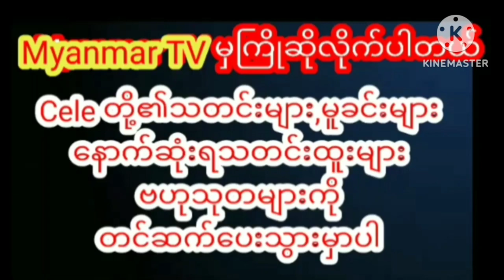အမုန်းဆွဲလို့ကောင်းမယ့်တစ်လုံးတစ်ခဲကြီးကိုပြလိုက်တဲ့အိချောပိုရဲ့ဗီဒီယိုmyanmarcelenews eichawpo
အမုန်းဆွဲလို့ကောင်းမယ့်တစ်လုံးတစ်ခဲကြီးကိုထုတ်ပြလိုက်တဲ့အိချောပိုရဲ့ဗီဒီယိုmyanmarcelenews celebrity cele celebrate celebration paingtakhon phyuphyuhtwe yadanarbo #htethtethtun